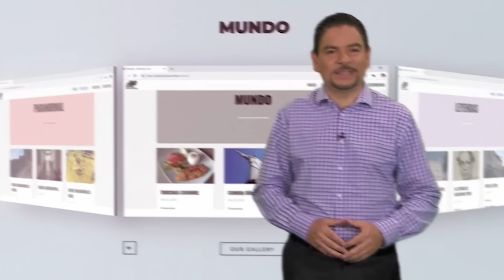Naves extraterrestres que sobrevuelan una enorme escultura de Cristo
Entidades que vigilan a una familia, selfies que logran captar el paso de gente sombra, el impresionante video de un fantasma que ronda los exteriores de un hospital, son algunas de las experiencias enviadas por nuestros seguidores.